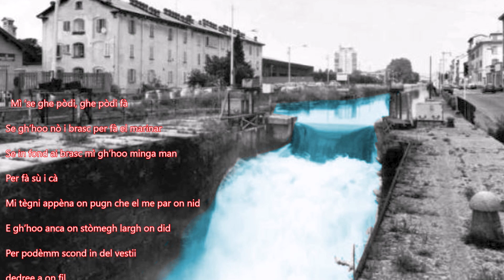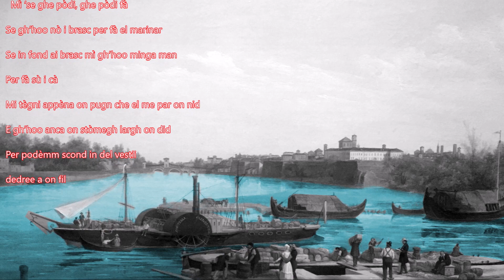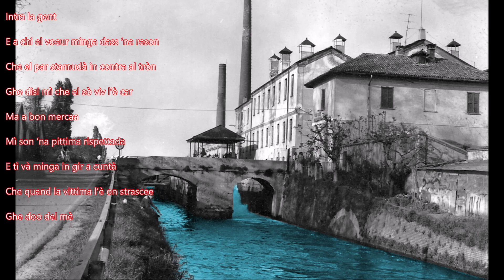La pittima - Fabrizio De Andrè, Mauro Pagani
Versione in meneghino di "'A pittima" dall'album "Creuza de ma" del 1984
Traduzione di Renato Ornaghi